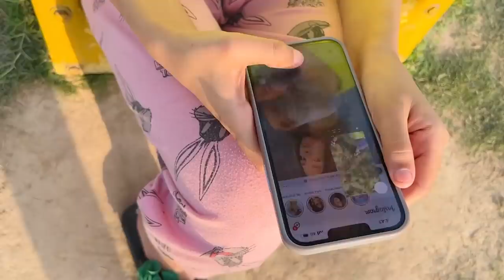Rabia ny dusting wali shirt pehn le 😂🤣 | Iqra ka park mai shoot 📸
Shoot At Park |
In today's video you will find

🌟Kiss-kiss, bye-bye 💋